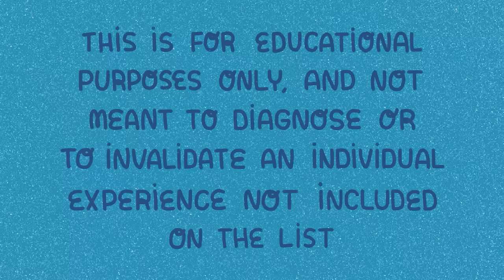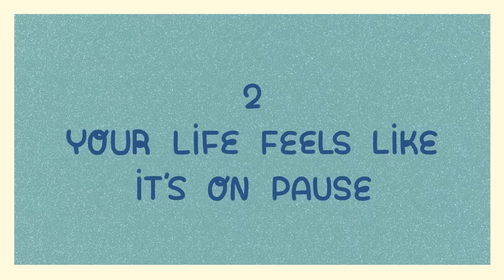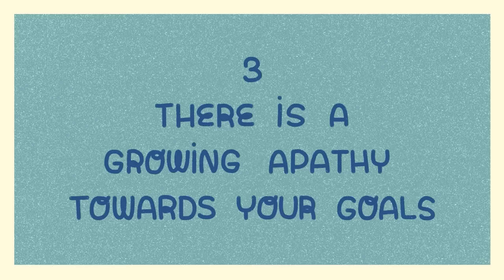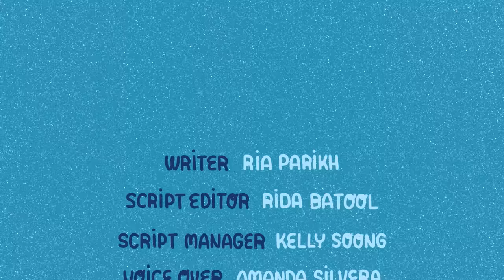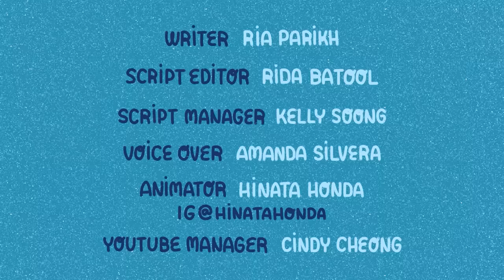6 Signs You're Severely Depressed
Depression is more than having a cloud hanging overhead. Depression negatively changes the way you act, feel, and think about yourself. It can be alienating and debilitating. Did you know that depression can occur in varying degrees, from mild, to moderate, to severe? In this video, we’ll be focusing specifically on some of the signs and symptoms of severe depression.

Writer: Ria Parikh
Script Editor: Rida Batool
Script Manager: Kelly Soong
VO: Amanda Silvera
Animator: Hinata Honda